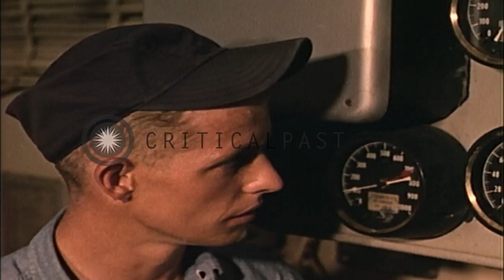Men work in a fire room and check a log book on USS Coral Sea (CVA-43) underway i...HD Stock Footage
Men work in a fire room and check a log book on USS Coral Sea (CVA-43) underway in South China Sea during Vietnam War.

United States Navy 7th Fleet operations in South China Sea during the Vietnam War. Crewmen in a fire room. Man secures the boiler. Man looks at gauges in fire room. A man enters and talks to another man in a fire room. Man looks at main control in the engine room. Log on a desk in the main control room. A man checks the log. Location: South China Sea. Date: May 13, 1965.

57,000+ broadcast-quality historic clips for immediate download.